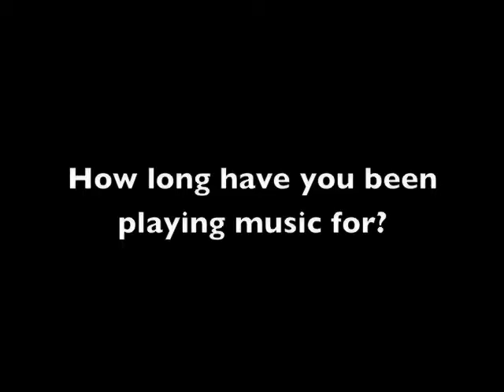Amberlight project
Amberlight interview for haverhill rock comp 09 as part of a band info project

edit by tom west